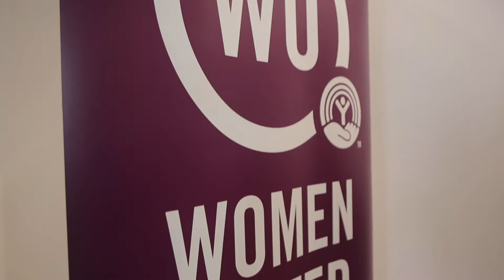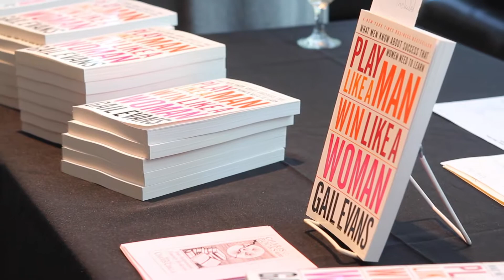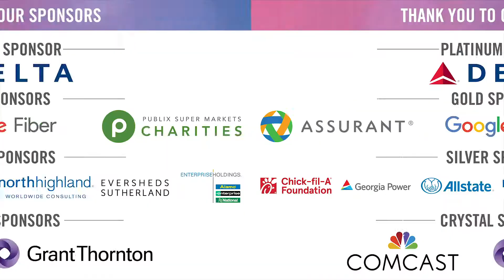Leading a Life of Purpose 2019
We are Women United, breaking barriers while building bridges for those coming up behind us. At the Leading a Life of Purpose panel in May, we explored the power of what's possible when women leaders from across Greater Atlanta come together. Watch this video to relive the experience (and if you missed it, don't forget to join us next year)!